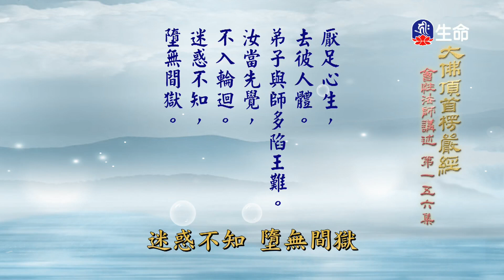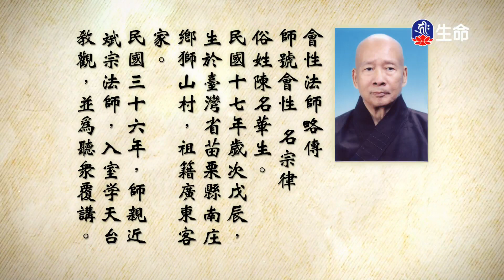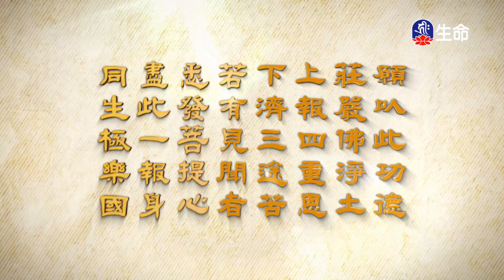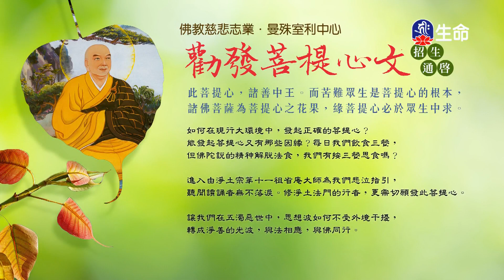大佛頂首楞嚴經(465)_長老法語_(lifetv_20230704_19：30)